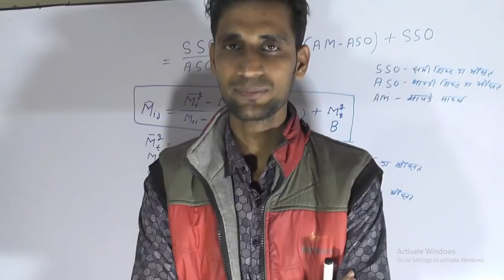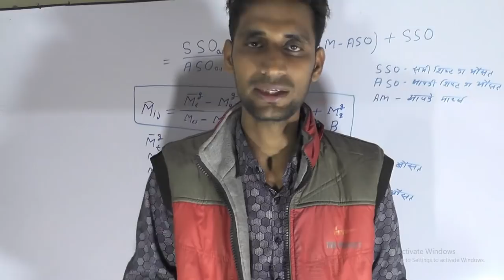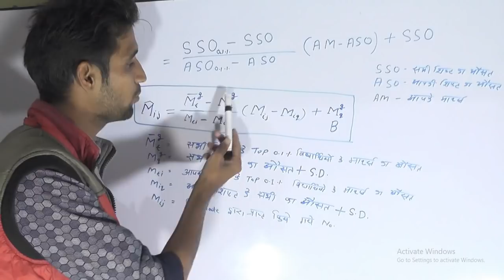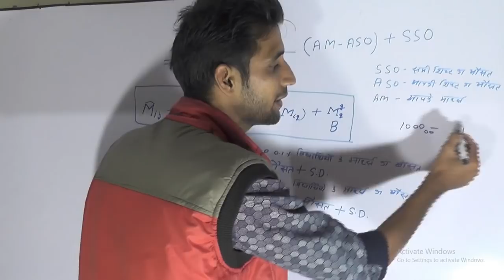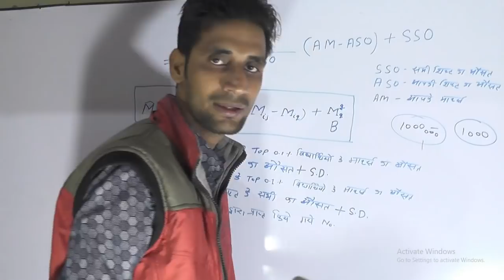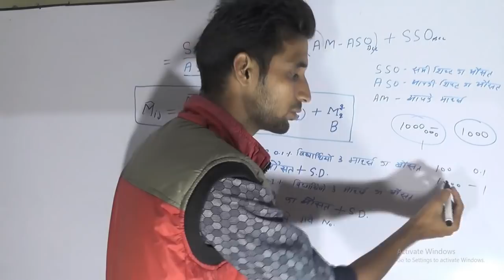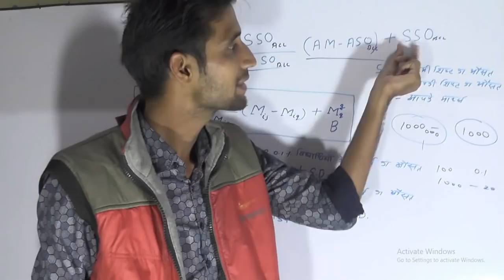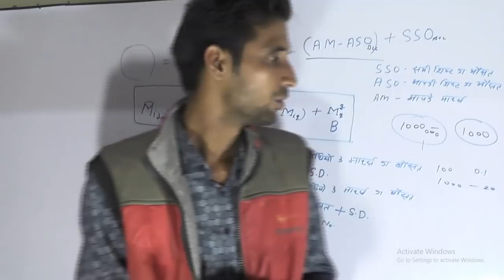MP PATWARI NORMALISATION || MP PATWARI ME YESE HOGA NORMALISATION ||mp patwari cutoff 2017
in this video i explain about the normalisation process in mp patwari,,,